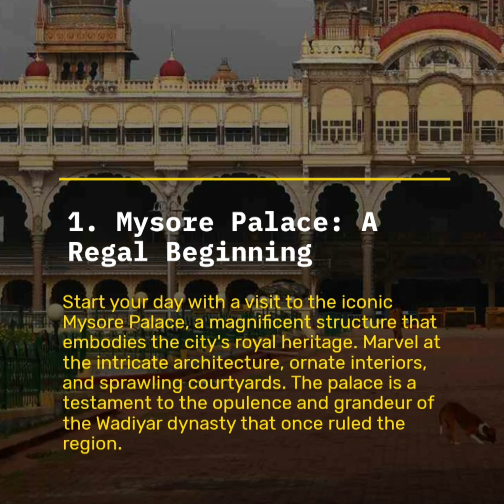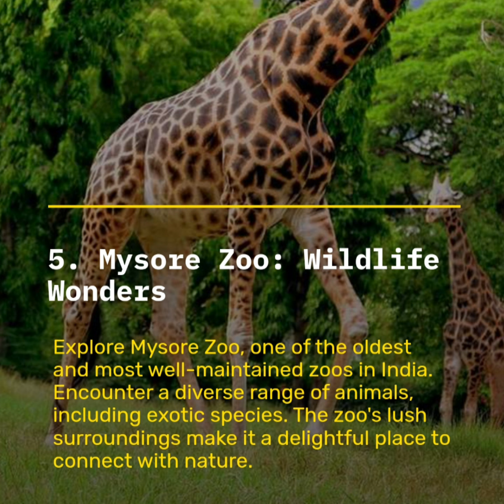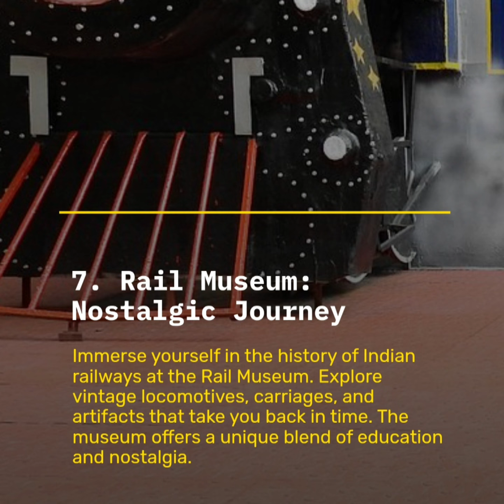Places to visit in Mysore | one day trip | tourism | Karnataka | budget trip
Mysore Palace :

Palace is like a magical time machine in the middle of Karnataka, India. It's a stunning building with lots of intricate designs that tell stories about the past. Inside, there are beautiful rooms and a special hall called Durbar Hall that's really impressive. When the sun sets, the palace lights up and looks even more amazing. Try to buy tickets online in advance, especially during weekends.

Sri Chamundeshwari Temple :
● One of the best temples to visit in mysore, nice place, good environment, good view of mysore from this place.Ksrtc bus are available to reach this place
 Parking is very good, nice maintained.The normal ticket is 30 and 100 for special entry.
● The darshan and puja timings at Chamundeshwari Temple are 07.30 AM- 02.00 PM; 03.30 PM- 06.00 PM and 07.30 PM - 09.00 PM.

St. Philomena's Cathedral :

● It was constructed in 1936 using a Neo Gothic style and its architecture was inspired by the Cologne Cathedral in Germany.This is one of the tallest churches in Asia.
● The architecture of the church is very grand and looks like any European church.Main thing, they have kept the entry free of cost.
● Usually crowded on holiday and weekends. Better to plan your visit accordingly.

Brindavana Gardens :

● This is a huge garden with many flowers and fountains. It has a very big lawn area all across the garden for the tourists to sit down and relax.
● This is mainly knows for it's colourful fountain show at 7:30pm on weekends.
● Work is in progress in some areas of the garden.   ● Most of the water fountains are not working properly.

Mysore Zoo :

● Mysore Zoo is a popular tourist attraction in the city of Mysore, Karnataka.
● The zoo also offers various amenities, such as food stalls, souvenir shops, and restrooms.
● The zoo actively participates in breeding programs and conservation initiatives to protect endangered species.
● It takes around 3-4 hours to cover everything.
● 100 Rs per head is worth.
No ticket required for kids below 5.
● Timings : It opens at 8.30 am.
● You need to pay for the plastic cover (10rs for each plastic item), which is refundable.

Karanji Lake :

● Tuesday Closed.
● The entrance to the park has ample (paid) parking space for visitors.
●Boating on the lake - Paddle boats are available to rent at a reasonable price. You can rent one and go boating around the lake.

MYSURU RAILWAY MUSEUM :
● An awesome place to know about the history of railways in India and experience the fun toy train ride.
● Great place for photography. Although the ticket for the camera is ₹500, clicking on phones is permitted.
● Good to spend around 1 hr to see everything.
● The museum is very close to the Mysore railway station.
● There is an AV (Audio Visual) room to explain the way Indian Railways have evolved.
● A little statue of Common Man is a attraction point.
Timings : 10 am–5:30 pm.
● Tuesday Closed.

Sand Museum Mysuru :

● The museum is located on the road to Chamundi hills and is visible from the main road. The museum is a work done by a solo artist and yes, it is too good.
● The entry fees is 60/- for adults and for kids above 5 years same charge is applicable.
● This Sand museum is the work of a single lady and how she constructed all the sculptures and details about her at the entrance.
● After you're done visiting Chamundi hills, you've got to come down to visit this place!

Ranganatittu Bird Sanctuary :

● Ranganathittu Bird Sanctuary is a beautiful and well-maintained sanctuary that is home to a wide variety of birds.
● The sanctuary is divided into six islets, which can be explored by boat.
● It takes min 2 to 3 hrs to cover entire area and spend some time.
● Boating per head - 100rs.

KSIC SILK WEAVING FACTORY :

● Located at Vidyaranyapuram at Mysore. ● This place offers a rare chance to experience the whole process of weaving world famous Mysore silk sarees.
● Timings : 10 am - 12.30 pm and 2.30 pm - 4.30 pm.
● There is an outlet of silk sarees within the same premises.
● Personally I felt the outlet keeps a stock of high end sarees where the quality and craftsmanship involved both are of superior standards.
● Starting price of the Pure silk Saree was 16k.
● Timings: 10 am–6:30 pm.